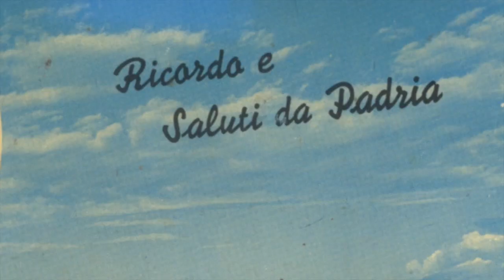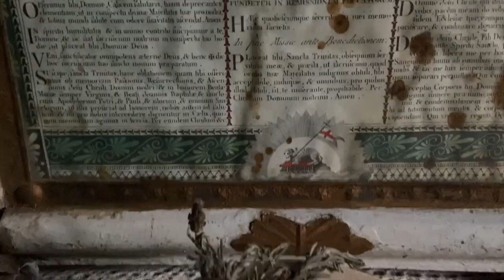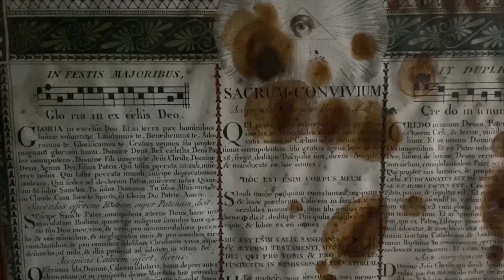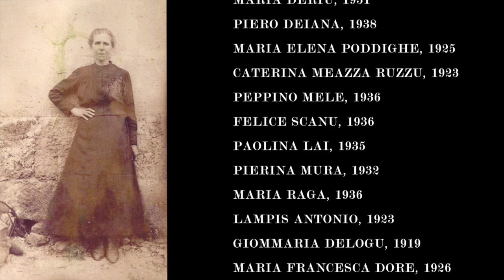Padria, il documentario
Padria, il documentario (2019)

A Padria, un piccolo paese della Sardegna minacciato dallo spopolamento, gli anziani raccontano in sardo logudorese come fosse la vita durante la loro gioventù. Un viaggio nella memoria, tra le vie fatte selciato, le campagne, il pane, le antiche ricette, le sirene della guerra, la fede e i divertimenti di un tempo. Sullo sfondo uno dei paesaggi più belli dell'Isola e le canzoni del celebre 'cantadore' sardo Gavino De Lunas.

Questo documentario è dedicato a tutti gli anziani che hanno perso la loro vita durante la pandemia di Covid-19.

Un documentario di Marco Cossu, Danilo Fois, Salvatore
Regia: Marco Cossu
Interviste: Marco Cossu, Danilo Fois
Fotografia: Salvatore Mele
Montaggio: Marco Cossu
Produzione: Danilo Fois
Riprese aeree: Giovanni Cocco
Fisarmonica e organetto: Antonello Salis; mix audio Tiziano Deiana
Traduzione e sottotitoli: Marco Cossu

Da un'idea di Danilo Fois

Riprese: Go Pro Hero 6; IPhoneX; IPhone 11, DJI Phantom 3 professional

Si ringraziano:
Unione dei Comuni del Villanova, Comune di Padria, Associazione ArcheoPadria, Parrocchia di Santa Giulia, Tronos Digital.
Sponsor presentazione: Azienda Agricola La Martina, Bar Centrale Padria, Trattoria Zia Giovanna.

Un ringraziamento speciale a tutti i padriesi e a tutte le attività che hanno contribuito alla realizzazione di questo progetto con ricordi, foto private e ogni tipo di conforto.